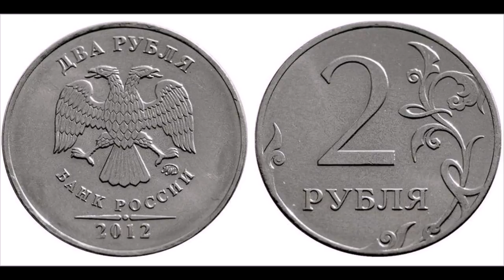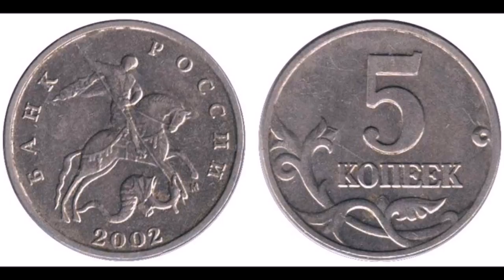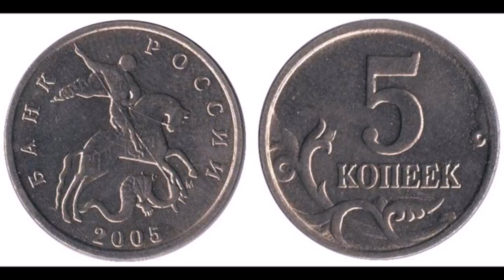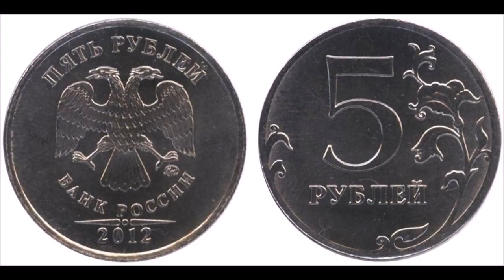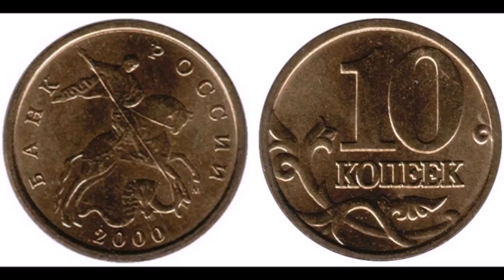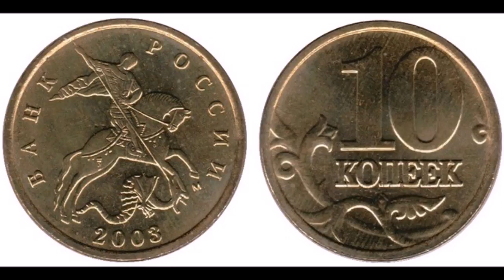Монеты России - 1997-2012. Часть 2